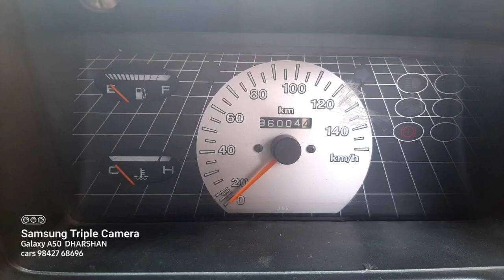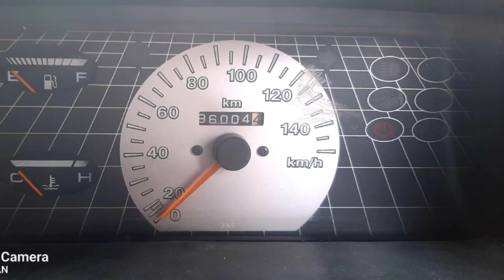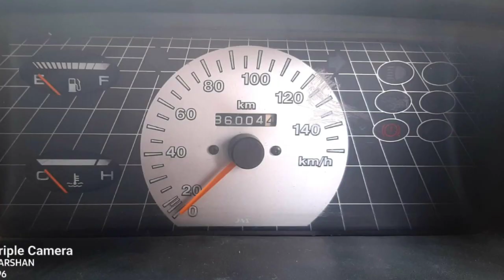Maruti Suzuki 800 Used Car Sales, In Tamil Nadu India, Bala Car Sales, Buying Online Services,